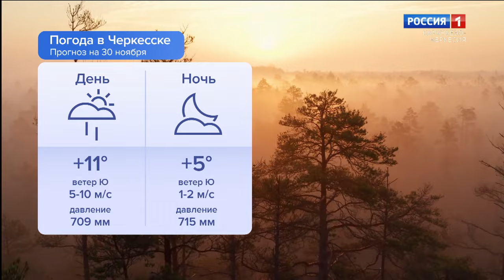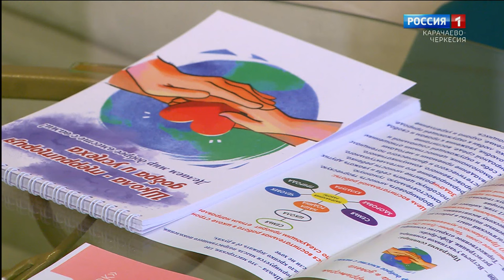Утро России. Карачаево-Черкесия 30.11.2023